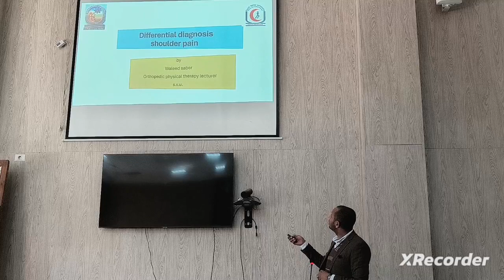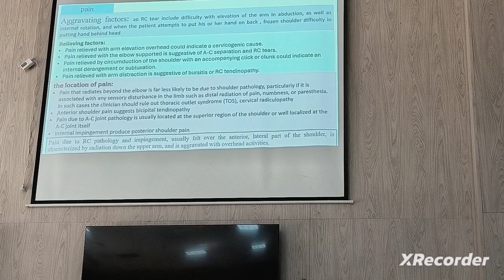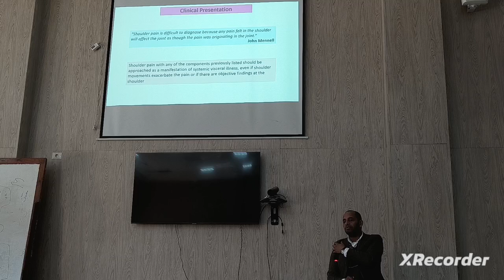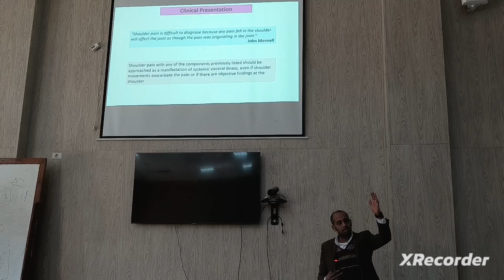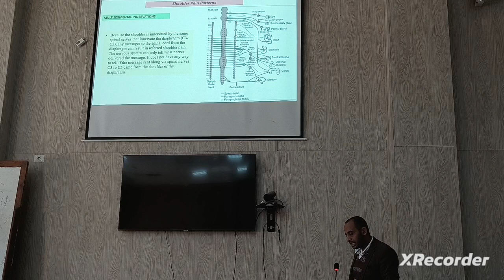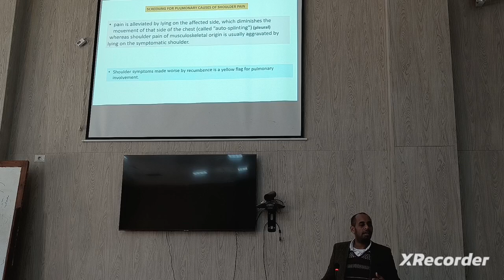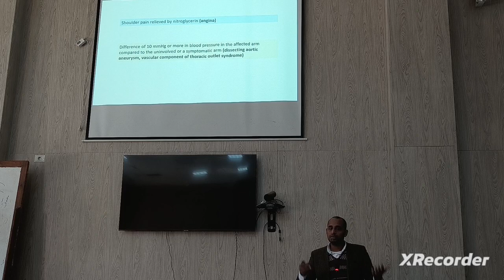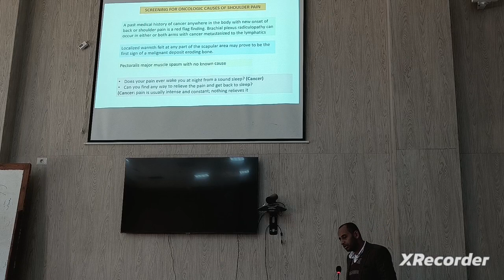lec 2 shoulder differential diagnosis dr waleed